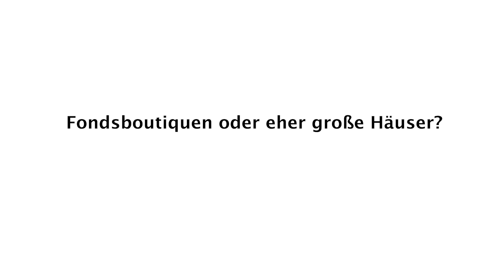Vermögensverwalter diskutieren: Fondsboutiquen oder eher große Häuser?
Oft stellt sich die Frage, ob man lieber in kleine Fondsboutiquen oder in etablierte große Häuser investieren sollte. Vier Vermögensverwalter diskutieren ob sie in die traditionellen Häuser investieren oder ob sie auch mutigen Newcomern eine Chance geben.

00:00 Intro
00:19 Thorsten Mohr, Argentum Vermögensberatung
00:42 Alexander Orthgieß, Bagus Capital
01:10 Rainer Brixel, Paramus Asset Management
01:48 Dirk Wittich, Geneon Vermögensverwaltung